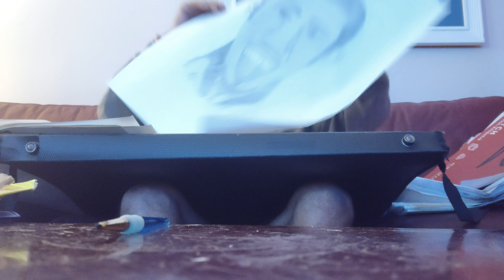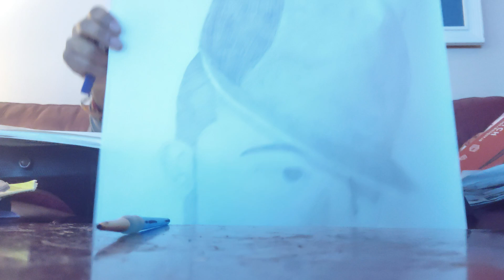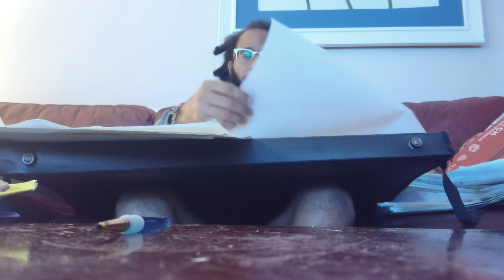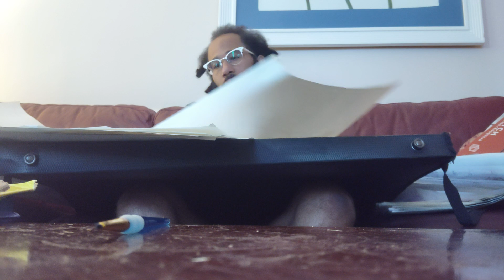what's in my portfolio part 2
hey this is the part 1 of the second video. I have alot in here so it's alot of reflection and appreciating the process